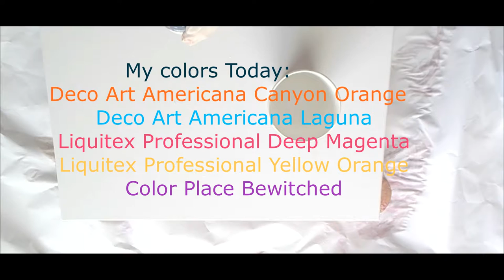Sandwich Pour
All of my colors today were mixed 1 part paint to 2 parts Floetrol with 1 tablespoon of Liquitex Pouring Medium and water to bring the paint to a consistency that forms a small mound on a mound for a second.  4 drops of silicone were added to each 9 oz cup.  Created with Movavi Video Suite